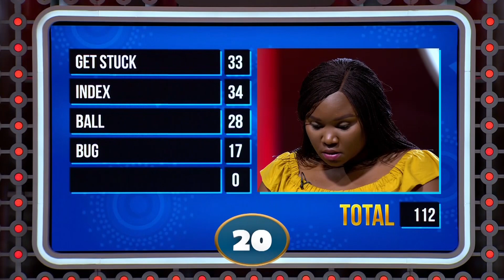R75 000 is up for Grabs in FAST MONEY! Will the "Wolf Pack" claim it? | Family Feud South Africa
Are the identical twins going to think alike in FAST MONEY - Are they the Original or the Duplicate.